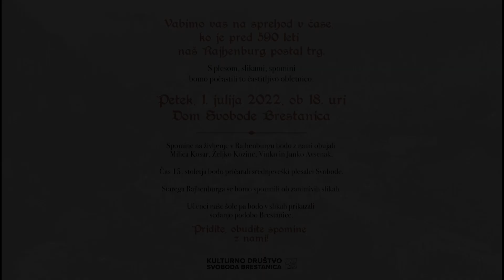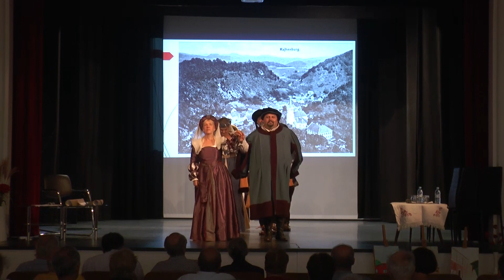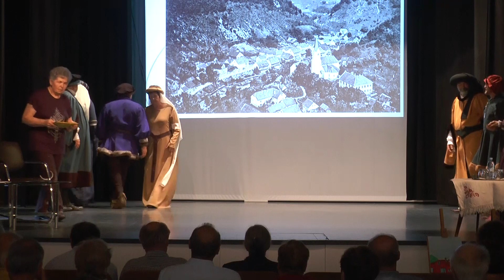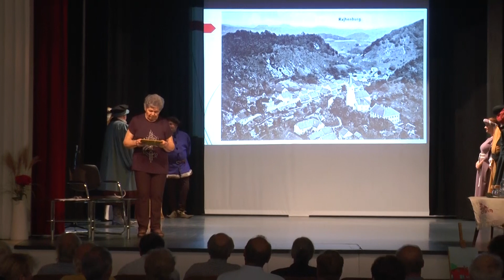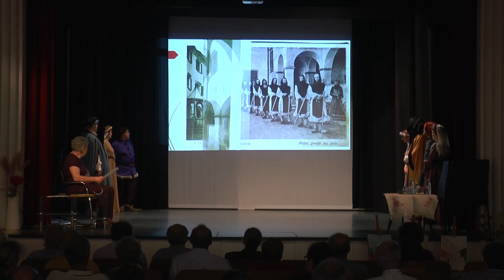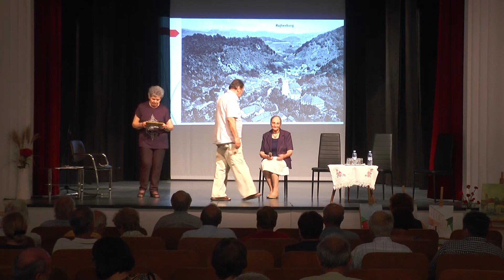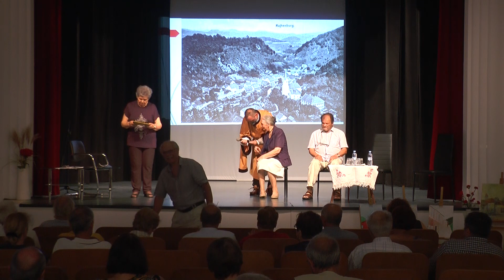590. obletnica trga Rajhenburg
V petek, 1. julija 2022 smo v Domu Svobode Brestanica s plesom, slikami in spomini počastili 590. obletnico trga Rajhenburg. Čas 15. stoletja so s plesom pričarali srednjeveški plesalci Svobode. Starega Rajhenburga smo se spomnili ob zanimivih slikah, spomine na življenje v Rajhenburgu pa so z nami obujali Milica Kosar, Željko Kozinc ter Vinko in Janko Avsenak.

0:00 Ples srednjeveške skupine
3:30 Beseda o obletnici, srednjeveških plesalcih in pozdrav
4:20 Ples srednjeveške skupine
9:40 Podelitev trških pravic
15:20 Ples srednjeveške skupine
17:55 Podoba nekdanjega Rajhenburga
39:10 Ples srednjeveške skupine
47:10 Milica Kosar
58:00 Željko Kozinc
1:26:00 Vinko in Janko Avsenak
2:11:00 Zahvala in zaključek